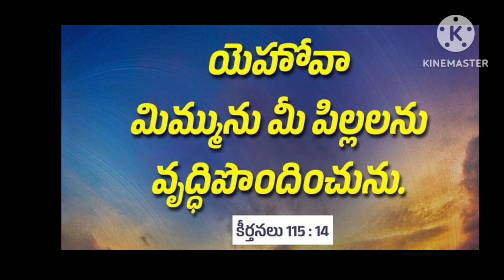ఈరోజు దేవుని వాక్యము 28-5-2024 మంగళవారం